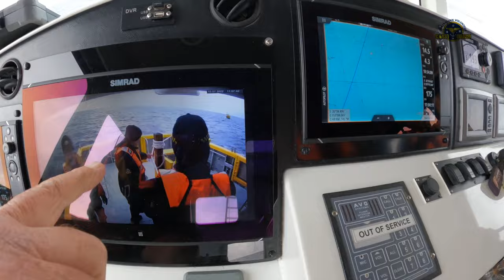2022-04-10 We try out a variety of docking approaches to our pontoon at various states of the tide.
White Sunday ‘s skippers and crew have a go at docking our boats on mid ebb tide using a variety of approach angles and techniques. On this day it’s an especially cold one, but our training never stops.